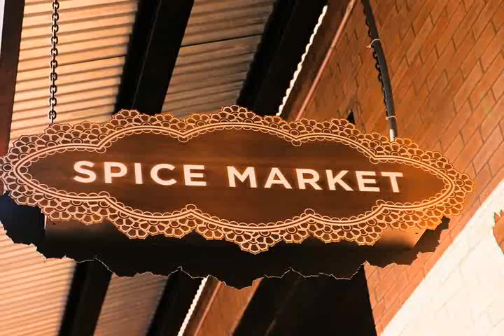Star Chef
Looking for a way to spice up your wedding?... Colin shares his tips from a wedding he designed for legendary star chef, Jean Georges.